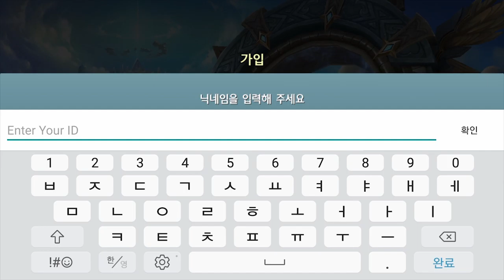[엘룬] Play (No Sound)